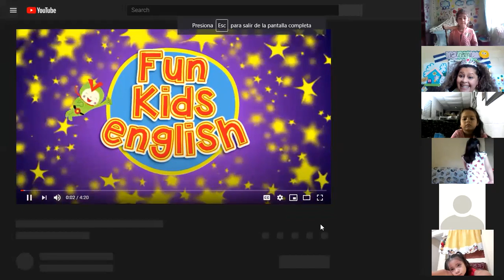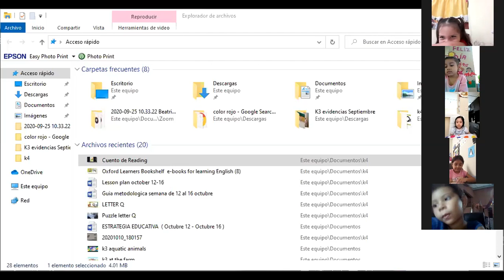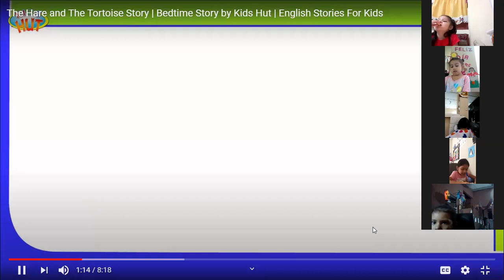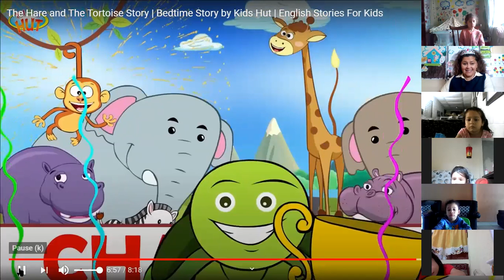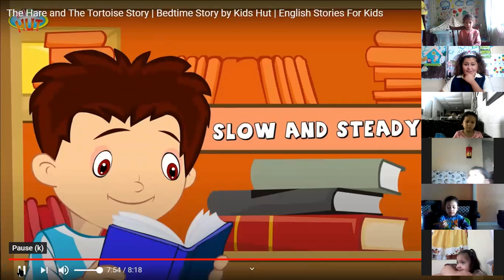k4 Reading class